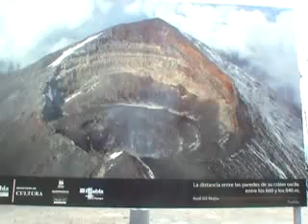Columna Noticias Puebla a lo grande 1